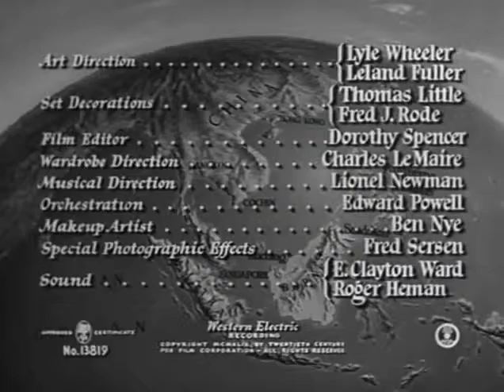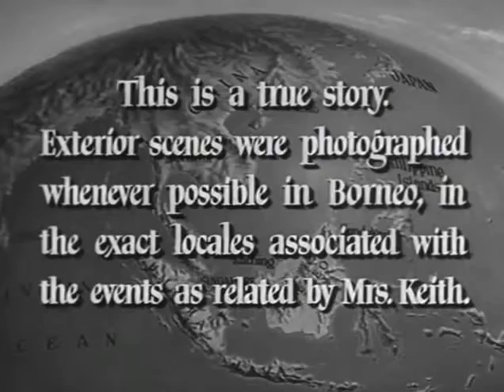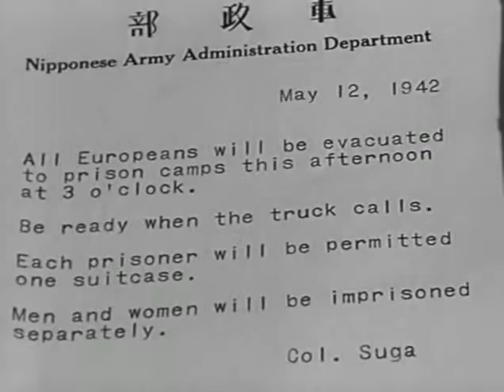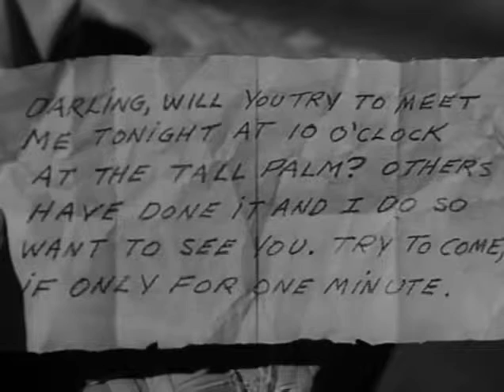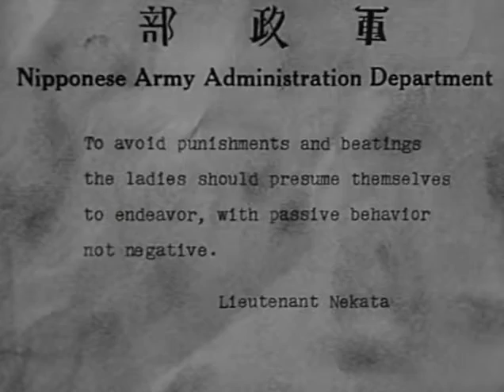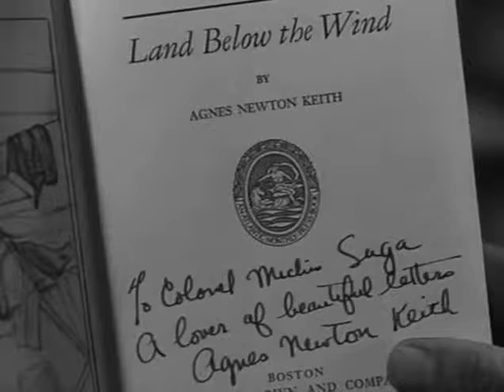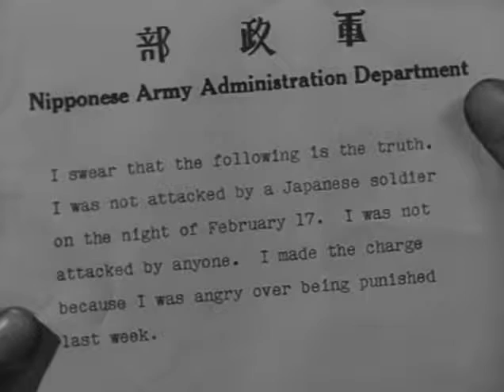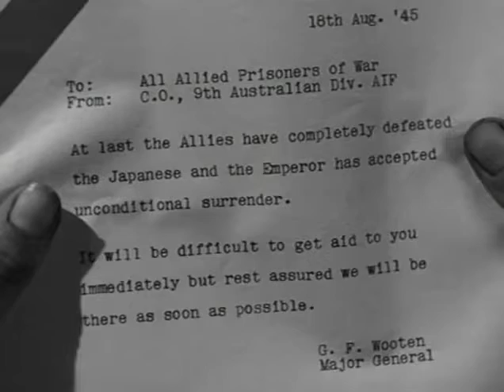Three Came Home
War, Drama

The true story of Agnes Newton Keith's imprisonment in several Japanese prisoner-of-war camps from 1941 to the end of WWII. Separated from her husband and with a young son to care for she has many difficulties to face.

Directed by Jean Negulesco
Produced by Nunnally Johnson
Written by Nunnally Johnson (Agnes Newton Keith, autobiography)
Screenplay by Nunnally Johnson
Based on Three Came Home 1947 memoir by Agnes Newton Keith
Starring Claudette Colbert, Patric Knowles, Florence Desmond, Sessue Hayakawa, Phyllis Morris
Narrated by Claudette Colbert
Cinematography William H. Daniels, Milton R. Krasner
Edited by Dorothy Spencer
Release dates February 20, 1950 (US), March 27, 1950 (UK), May 18, 1950 (Australia)
Language English
Box office $1.9 million (US)
Audio/Visual sound, Black and white